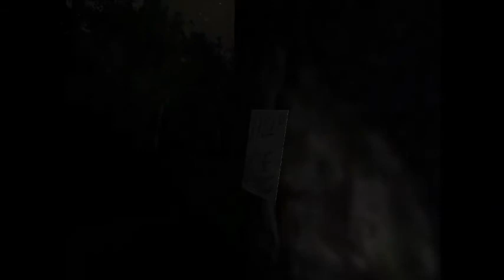Let's Play! Slender Man!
The commentary is a little low volumed..This game scares me 0.0